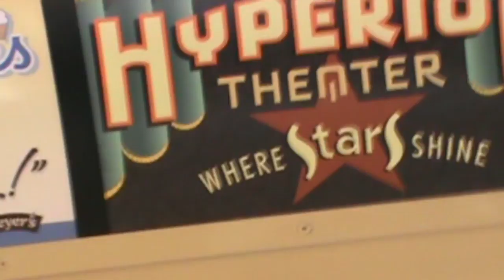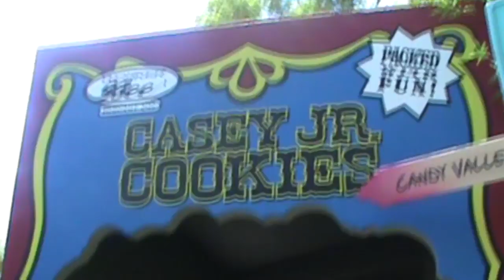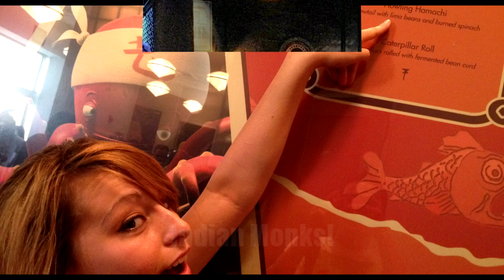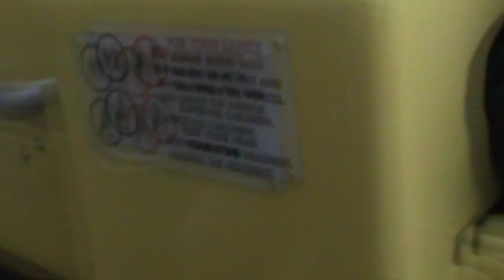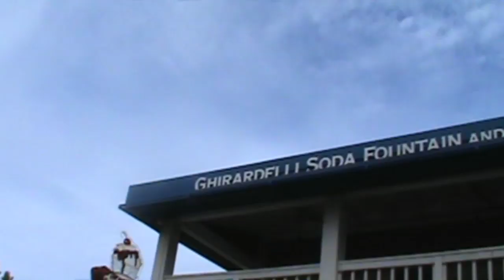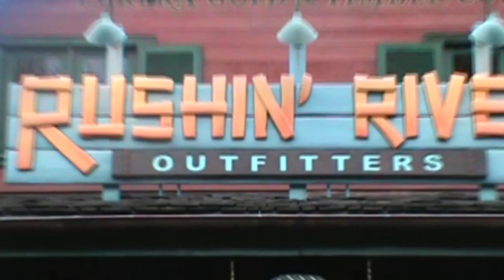Disneyland Vlog! (Part 3/4) "To infinity and beyond!"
DESCRIPTION: July 18, 2012. Linna and I (Nick) take on Disney's California Adventure! We start our day by taking The Red Car Trolley down to The Animation Studio! There we test our acting and singing skills! After we take a ride on the Heimlich's Chew-Chew Train we take a ride on Mickey's Fun Wheel where I nearly die of fear but the great view kept me alive! After California Screamin we head to the NEW Ghiradelli where we order amazing shakes. Then I get sick, so we go chill at our hotel for a while. However when we came back we went CRAZY! We got soaked on The Grizzly River Run then grabbed some dinner. Afterward we watched World of Color. Of course, we had to stop in Carsland before the night was over! It was a great time. (Made and Edited by Nick Russo. NickRussoVlogs)